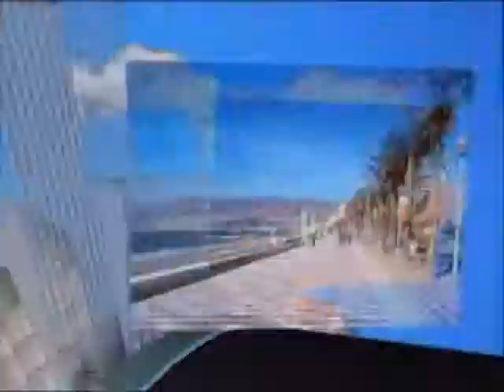ALMERIA CON TIGO 9 7 T 1